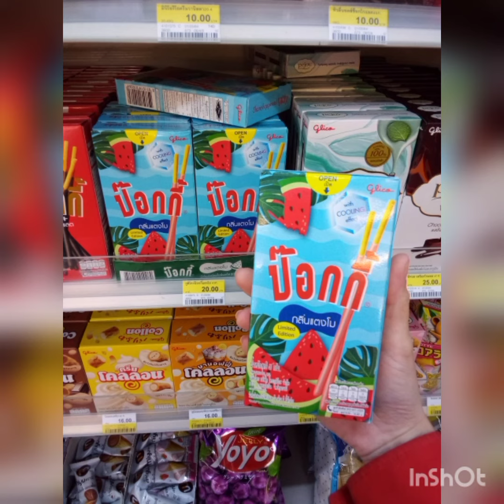กำลังกิน ป๊อกกี้ื กลิ่นแตงโม ตรากูลิโกะ ราคา 20 บาท ที่ร้าน 7-11 หน้ากิน Ok อร่อยดี